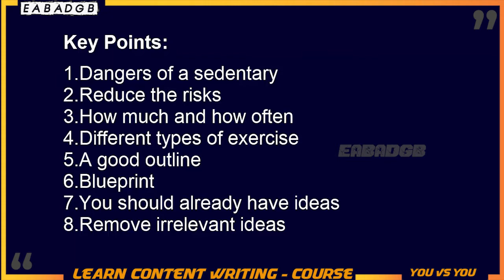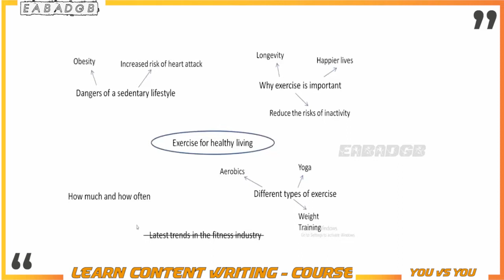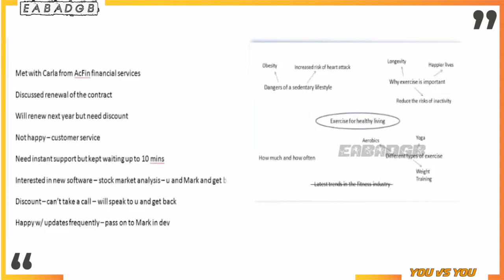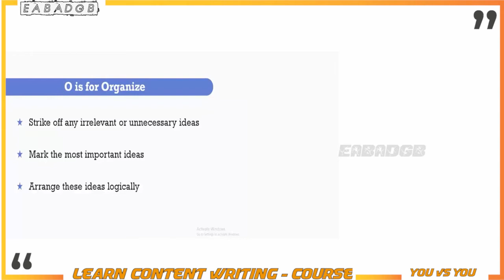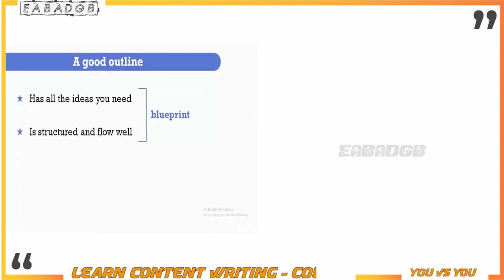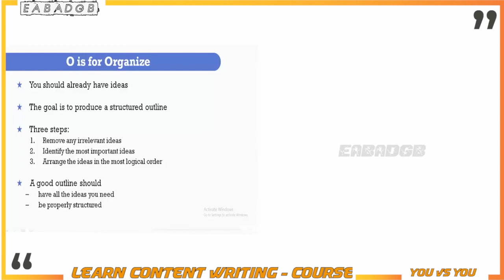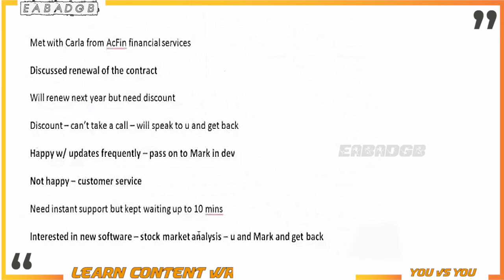Learn how to turn your words into cash ? powerful tips to start content writing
Full course

you will learn content writing .and also get paid by writing article .it will help you to earn more. so by  writing blogs .it will help you in content creation and earning .If you're looking to become a copywriter, this comprehensive guide is perfect for you. It covers essential copywriting tips, how to get started in the field, and the skills you need to succeed. Learn what copywriting entails and discover practical steps on how to become a copywriter. With expert advice from Hisham Sarwar and a complete copywriting course, you'll gain valuable insights on how to learn copywriting effectively. Whether you're interested in understanding what copywriting is in Urdu or enhancing your copywriting skills, this free copywriting course for beginners will provide you with all the necessary knowledge. Start your journey today and find out how to earn money from copywriting.

If you're eager to dive into copywriting, this course is the perfect starting point. Designed for beginners, it provides essential tips, tutorials, and practical exercises to help you become a skilled copywriter. Learn to craft compelling sales copy and master SEO copywriting with insights from experts like Dan Lok, Frank Kern, Andre Chaperon, Jeff Walker, and Malcolm Gladwell. This comprehensive training will enhance your copywriting skills and marketing techniques, making it the best course to elevate your writing career.

Copywriting#,Copywriting Course #,What is Copywriting#, Free Course,# Free Copywriting Course #,Copywriting for beginners# ,Copywriting For Beginners Course, how to earn money

content writing

content writing,
freelance writer,
seo copywriting,
content writing services,
freelance content writer,
article writer,
website content writer,
everybody writes,
get paid to write articles,
seo content writer,
best freelance writing sites,
blog writer,
web copy,
website copywriting,
content writing for beginners,
web content writing,
content writing agency,
seo writer,